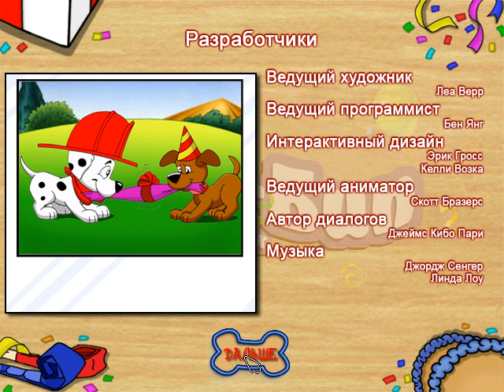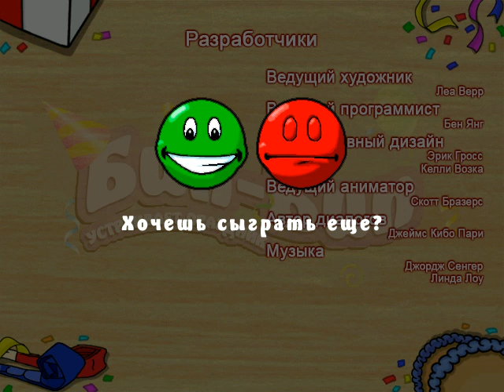Прохождение Игры. Автомобильчик Бип-Бип. На Праздничном Параде. #28. Компиляция. Игры Мультики.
Ссылка на видео:
Операционная система:
Microsoft® Windows® XP / Vista /7/10 (Короче – все!)
Об игре:
Дата выхода игры: 1995,2007
Тип издания: Лицензия
Разработчик: Огромные Развлечения,
Издатель: Огромные Развлечения, Издатель (локализатор) в России: Акелла
Жанр: Экшен (Аркада) / Образовательный
Платформа: ПК
Язык интерфейса: Русский
Язык озвучки: Русский
Таблетка: Не требуется.
Может ли быть в этом мире что-то веселее, чем настоящий праздник? Только новый праздник! А уж тем более, если это день рождения вашего лучшего друга. Щенок Пэп – лучший друг находчивого автомобильчика Бип-Бипа. И вот у него скоро должен наступить первый в жизни день рождения! Заботливый главный герой решил устроить для друга незабываемый день!
Бип-Бип, очаровательная фиолетовая машина, хочет присоединиться к Праздничному Параду. Но сначала он должен заработать деньги на автомойку, найти воздушный шар и достать питомца (Пеп, щенок). Дети в возрасте от 3 до 8 лет прекрасно проводят время за доставкой продуктов и стрижкой газонов и получают хорошие уроки, такие как ожидание зеленого света перед переходом через дорогу. На каждом экране есть множество интересных вещей, которые можно нажимать.
Увлекательное обучение для ребёнка
Красочная рисованная графика
Развивает творческое мышление и способности
Более 20 игровых сцен
Озвучено профессиональными актёрами